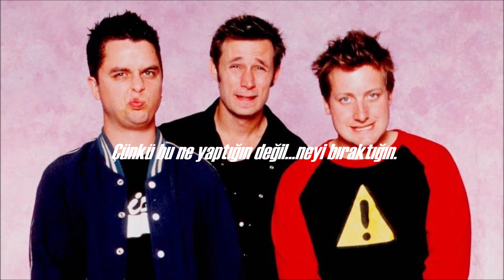Green Day- Misery(Türkçe Çeviri)